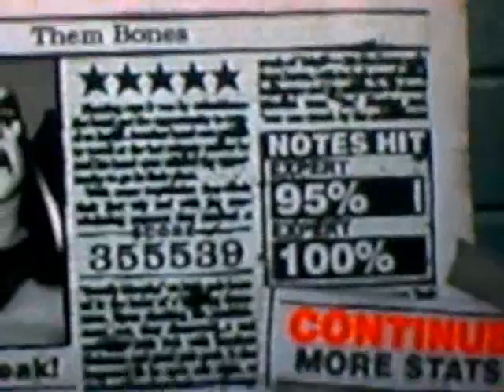Them Bones Co-op Expert 5 Stars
this is Doublex98 and Conman09 playing them bones on Co-op.
ConMan09(left)-lead
DoubleX989(right)-bass 100%!